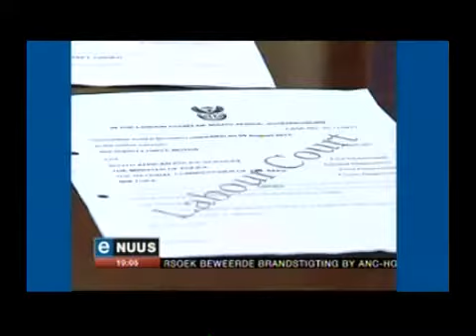Kyknet eNuus Solidariteit 4 September 2013